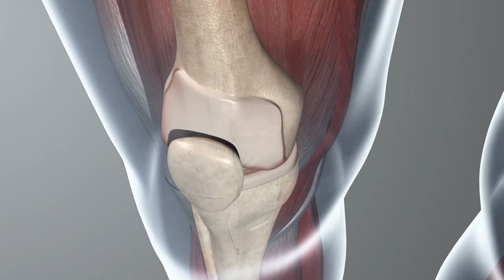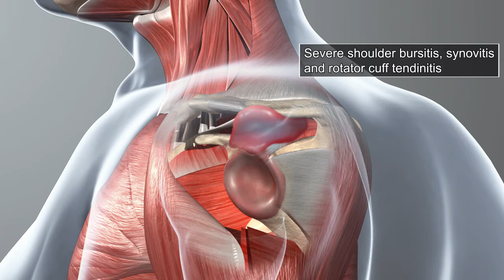Injury Summation Sample